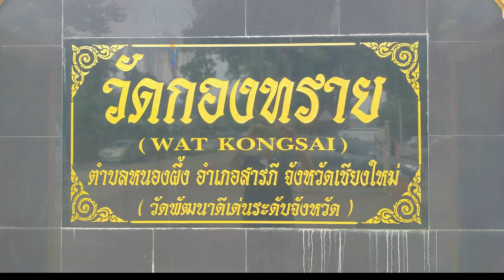พิธีประชุมเพลิงพระครูบุญมา สิริจันโท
พิธีประชุมเพลิงหลวงพ่อพระครูสิริจันทวิสุทธิ์ อดีตเจ้าอาวาสวัดกองทราย อ.สารภี จ.เชียงใหม่ 25 ธค.65 ภาพโดย เจริญโฟโต้ 081:366 0141